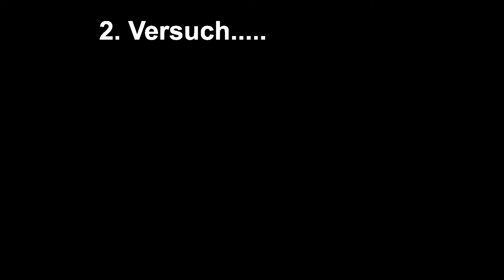Tandemflug von der Hochalm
mit der Flugschule Aufwind